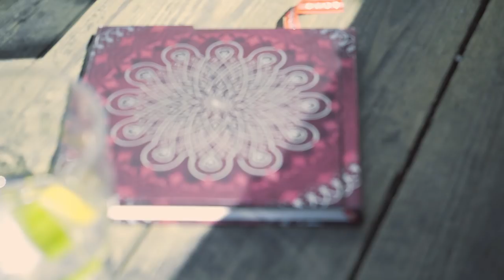Fonds “Mākslai vajag telpu” piedāvā sarunu par mākslu ar Ingu Tropu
Fonds “Mākslai vajag telpu” turpina video stāstu sēriju par mākslu un Pēckara un mūsdienu mākslas muzeja nepieciešamību Rīgā ar dažādu profesiju pārstāvjiem. Jaunākā saruna ar aktrisi un režisori Ingu Tropu.

Inga Tropa atzīst, ka māksla viņai ir būtiska un ieņem arvien lielāku lomu viņas dzīvē. Māksla viņai palīdz iedvesmoties ne tikai darbam savā profesijā, bet arī pilnveidoties un attīstīties kā personībai. Inga uzskata, ka mākslai tiešām ir vajadzīga telpa. Viņasprāt, mākslas telpa sastāv no trim lietām - vietas, laika un enerģijas. Katrā situācijā, tā iespējams ir atšķirīga telpa. Tas ir arī laiks, kuru nepieciešams veltīt šim procesam. Enerģija vajadzīga gan mākslas radīšanai, gan baudīšanai. “Arī patērētājam savā ikdienas plūdumā, savā dzīves nogrieznī ir jāatrod laiks, ko veltīt mākslai”, uzskata Inga.

Inga Tropa salīdzina mākslu ar attīrīšanās procesu. Kad šie trīs priekšnoteikumi – vieta, laiks, enerģija – sakrīt, ir iespējams atbrīvoties no rāmjiem un paplašināties. Un, jo vairāk iet dziļumā, jo godīgāks un patiesāks ir galarezultāts. Vai tas būtu kliedzošs, izaicinošs vai pozitīvs un apliecinošs, galvenais, tam ir jābūt spilgtam un sulīgam.

Aktrise un režisore uzskata, ka jaunajam mūsdienu mākslas muzejam ir jābūt tādam, kas var pulcēt pēc iespējas dažādāku slāņu un vecumu cilvēkus. Muzejs ļautu jaunajiem dažādu jomu pārstāvjiem satikties un kopā radīt. Īpaši nozīmīgi, lai arī jaunākajai paaudzei tiek piedāvāta šāda telpa. Jo līdzīgi kā tas ir citās jomās, arī mākslā ir jāieliek kvalitatīvi pamati jau bērnībā, lai uz tiem var stingri turēties visā turpmākajā dzīvē. Protams, uzskaitījumu kāpēc Rīgā nepieciešams Pēckara un mūsdienu mākslas muzejs, varētu vēl turpināt. “Tas palīdz pietuvoties tam, kas esam mēs paši, šobrīd, šeit un tagad”, pārliecināta Inga Tropa.